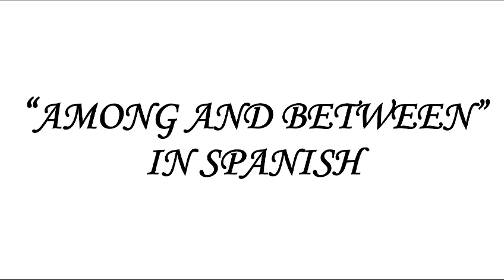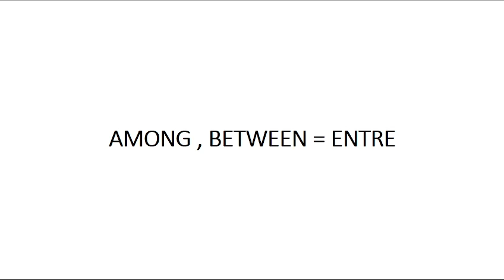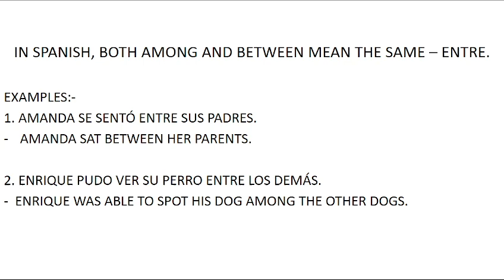AMONG AND BETWEEN IN SPANISH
IN THIS VIDEO YOU'LL LEARN THE MEANING OF THE WORDS AMONG AND BETWEEN IN SPANISH.